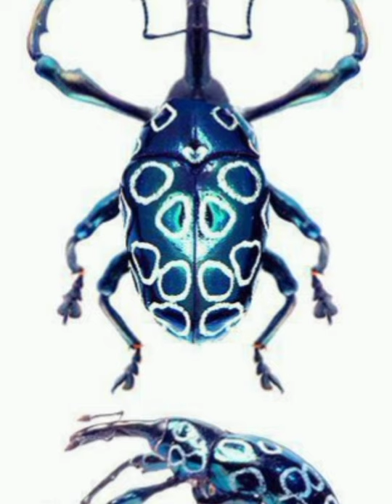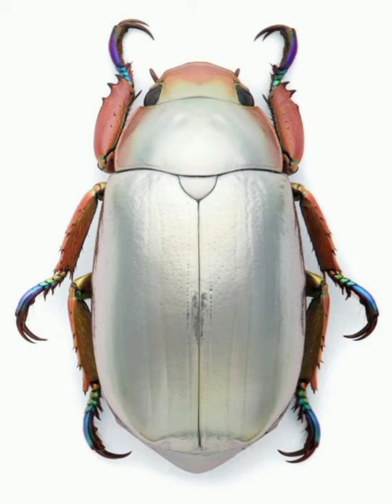Aloeus ox beetle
Strategus aloeus, the ox beetle, is a species of rhinoceros beetle. The "major" males of this species have three large horns on their thoraces, resembling the Triceratops. The "minor" males have horns, as well, but the two back ones are small and the frontal horn is much shorter than the horn in major males.